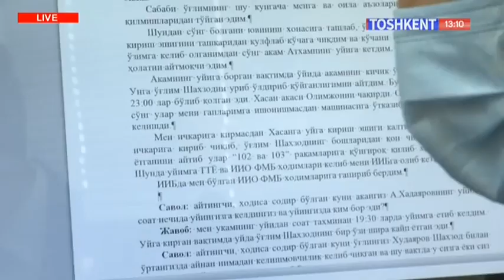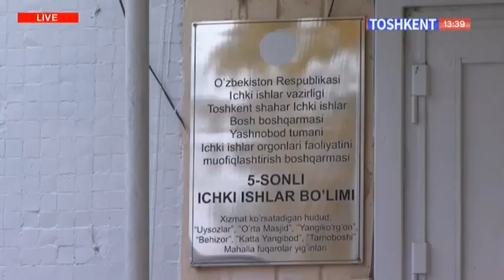Adolat ovozi | Вояга етмаган ва ёшлар орасида нега жиноятчилик кўпайиб бормоқда? [19.11.2020]